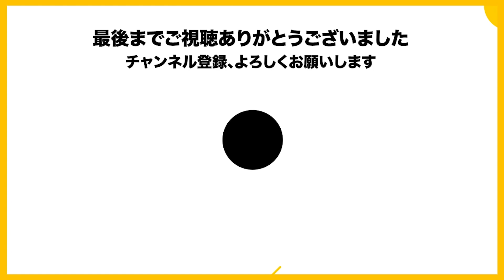ポン酢野郎の切り抜きチャンネルについて盛り上がるも、とあることが透けてしまう一同【2022/5/4 Is/いずちゃんねる切り抜き】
［ポン酢野郎さんの切り抜きチャンネル］